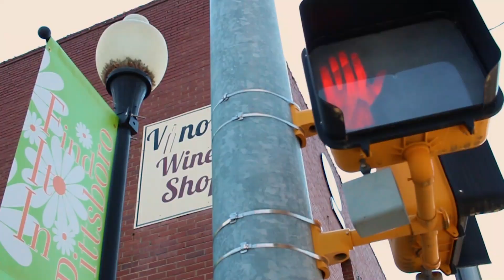Pittsboro's Local on Main - 5.19.19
On May 19, Pittsboro Main Street group held a "Local on Main: Farm & Art Dinner" in the middle of the street in front of the historic Chatham County courthouse. Filmed by Nick Galin for the Chatham Journal newspaper.